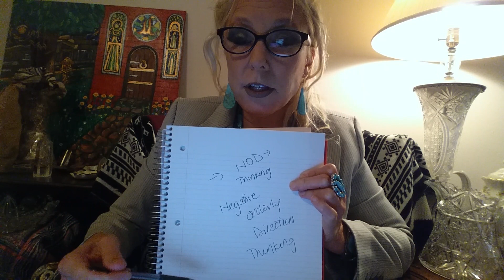MY BEST GAME CHANGER!!! THE ROLE OF DISPLACEMENT IN NARCISSIST/PSYCHOPATH RELATIONSHIP WOUNDS